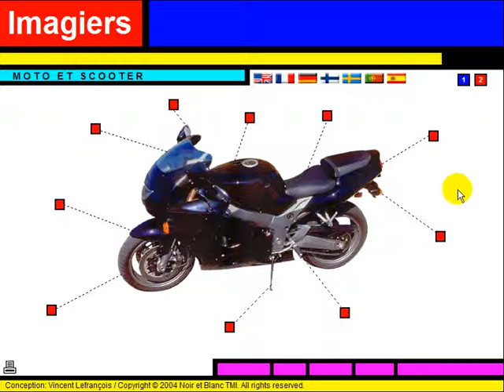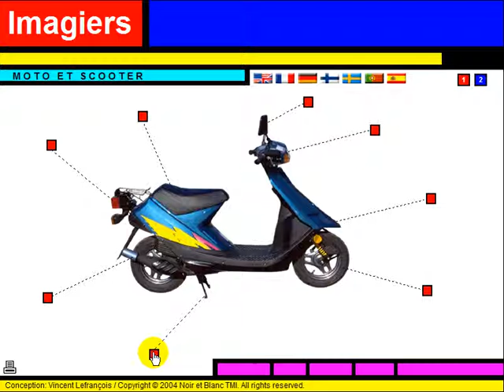學法語 Vocabulaire = La moto et le scooter